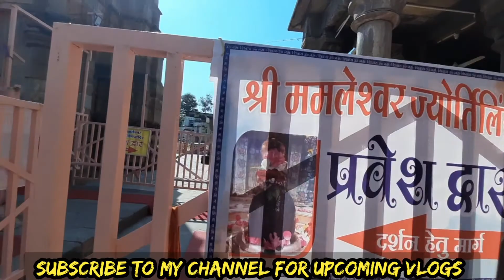Shree Omkareshwar Jyotirlinga | यहाँ भगवान शिव और माता पार्वती करते हैं विश्राम | Wanderer Pratima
Hi Friends,

My name is Pratima Pandey & i am a traveller & an explorer from Delhi
I love to visit different places 😍
That's why i started youtube channel so that I can show you the places through my eyes..

This video is all about my visit of Omkareshwar Jyotirlinga, which is the 4th Jyotirlinga

Gadgets & products I used while traveling 👇

Power bank
Hiking Rucksack
Disinfectant Spray for sanitization

Thanks
Pratima Pandey